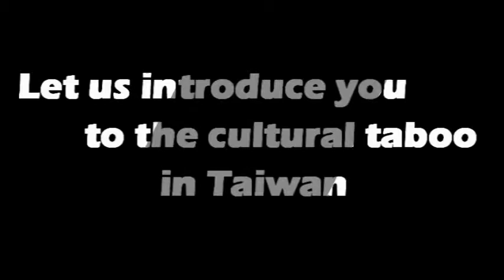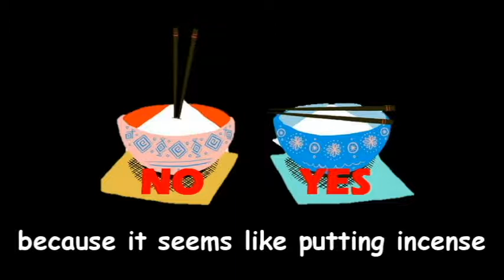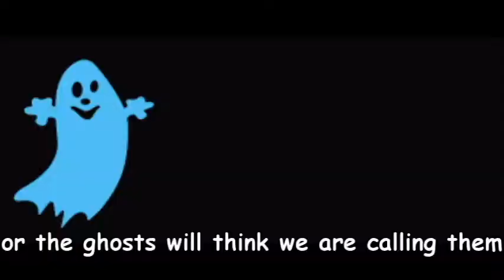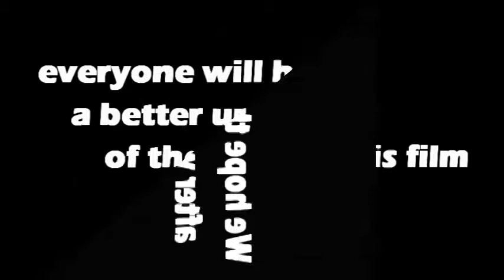NTTUEnglishVideo-臺灣禁忌